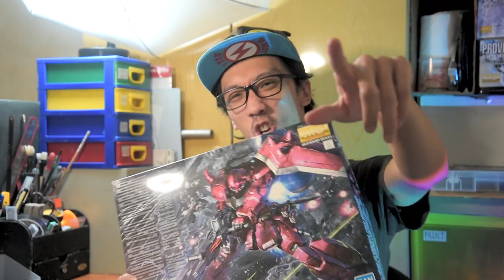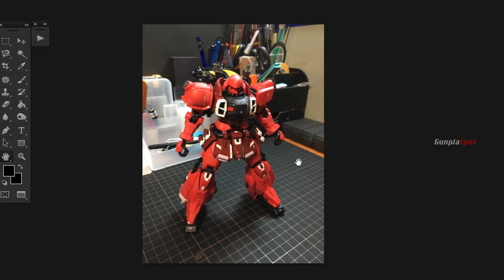CAMP DEFENDER : MG GUNNER ZAKU WARRIOR LUNAMARIA Custom Build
CAMP DEFENDER
I always want to build a Lunamaria but often time get interupted with another kits to work on. Its the time. Zaku time.

Cheers,
AR
[ All customized kit on my page are for sale. DM for price ]

MG 1/100 Zaku Lunamaria
Grade : Master Grade
Manufacturer : Bandai
Series : Gundam SEED Destiny
Release date : Sept 2019
Bandai Release price : 4300JPY
Project : custom build
Project time spent : 111 hrs
Modified parts : kitbash, scribe, plaplates
Paint used : Jumpwind, Mr Color, Gpaint
Frame color : JW dullsteel
Armor color : MrC dark green, Gpaint zaku green, JW grass green
Detail color : JW hull red, duralumin, mrC orange
Weathered : MrC black, MrW multiblack, MrW stainbrown, Tamiya pastel set D
Top coat : JW semigloss
Base Diorama
Material : xps foam // plaplate
Contur : white cement
Paint : RJ spray, Gpaint, MrColor
Thanks to
@revhobbystore for supported this episode
This build inspired by